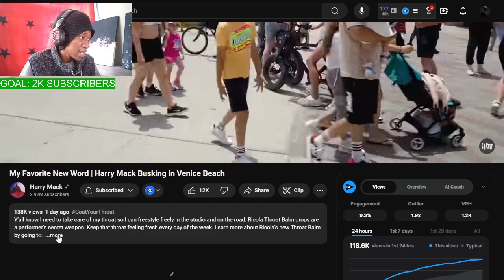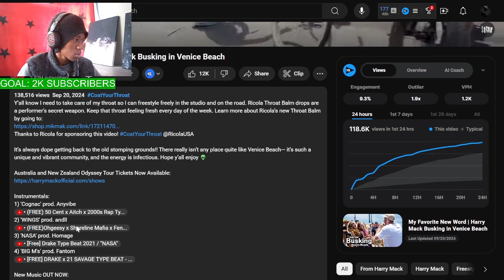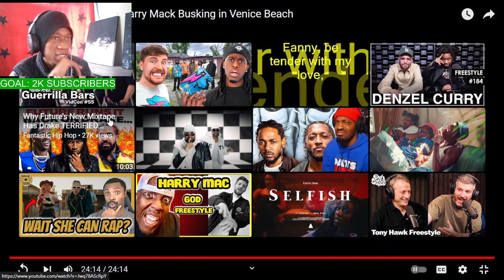My Favorite New Word | Harry Mack Busking in Venice Beach || MASTERLIM REACTS